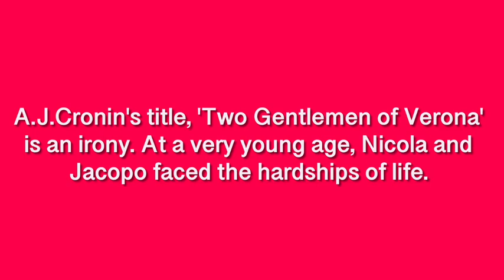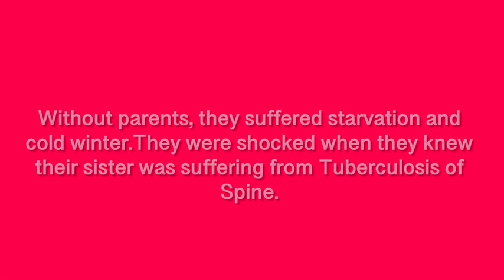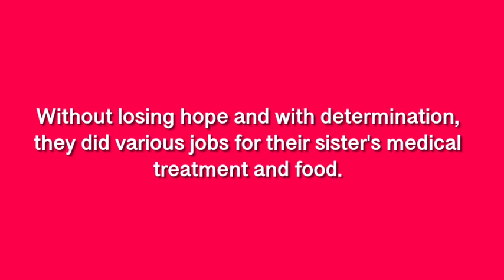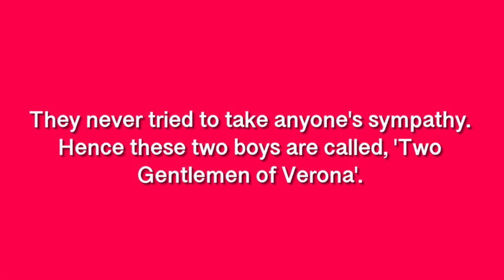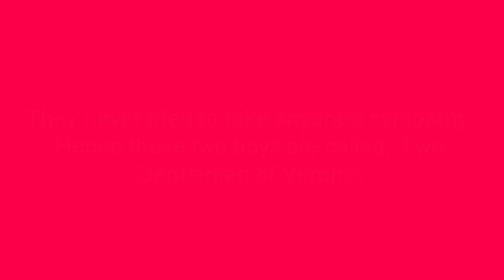Two Gentlemen of Verona | Paragraph writing | 12th English | Samacheer Kalvi